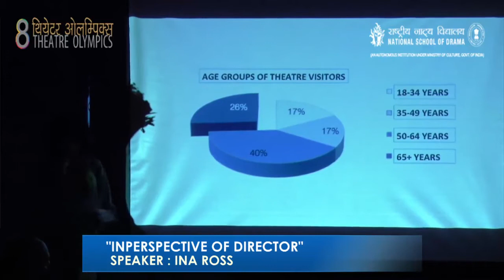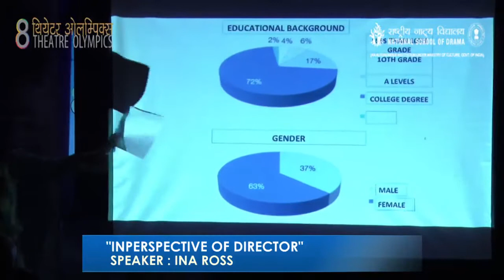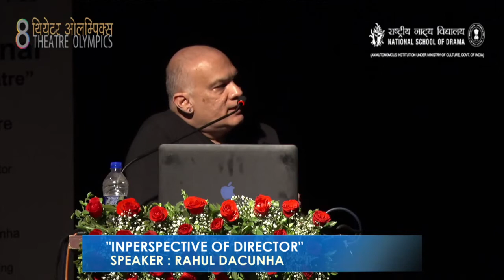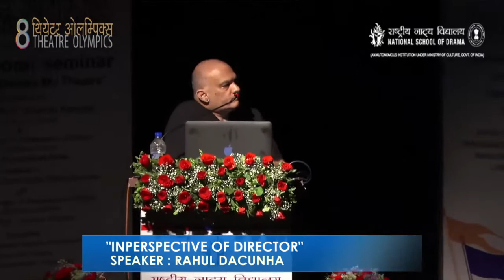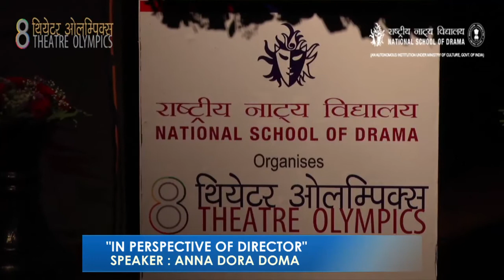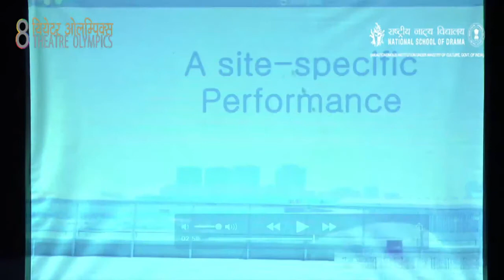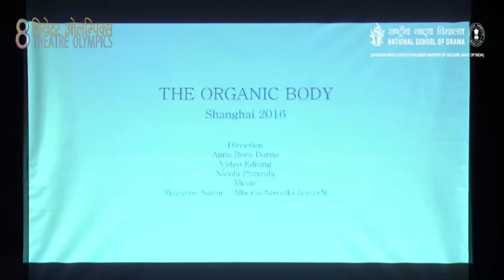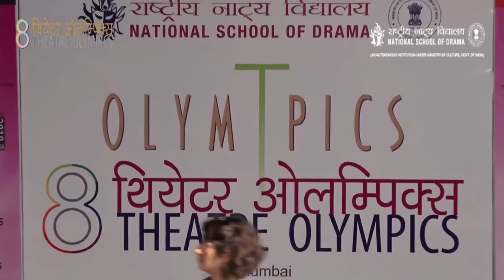INTERNATIONAL SEMINAR ON 'INPERSPECTIVE OF DIRECTOR'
NSD Delhi